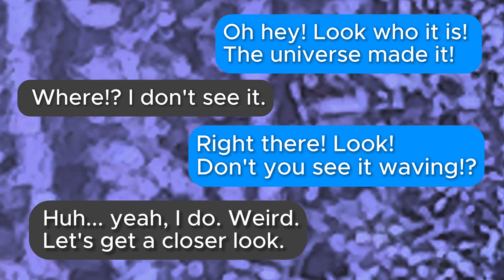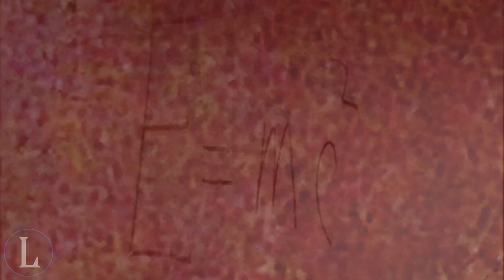Quantum World Revealed in HD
🚨 ATOMS!
See atoms and quantum structures clearly and cleverly captured.

🔬 What You're Watching:
Real-time footage—not CGI or simulation.
Actual atomic nuclei, clear energy fields, and dynamic quantum boundaries.
Quantum phenomena viewed naturally, without vacuum chambers or specialized preparation.

🌌 Why It Matters:
One small spec imaged for man. One huge gulp for mankind.
Opens doors to affordable, everyday quantum exploration.

Begins the process of reshaping our understanding of physics, chemistry, and reality itself.